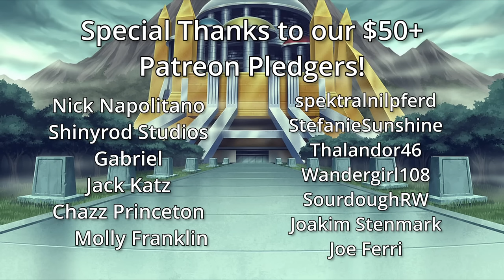LittleKuriboh Watches YGO GX - Episode 37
LittleKuriboh watches the YGO GX dub one episode at a time and reacts to it. This is his recap of the episode titled "Duel Distractions - Part Two"

Special thanks to @Lady_Nanaki for designing the GX screen

Thanks to MasakoX for the intro animation!